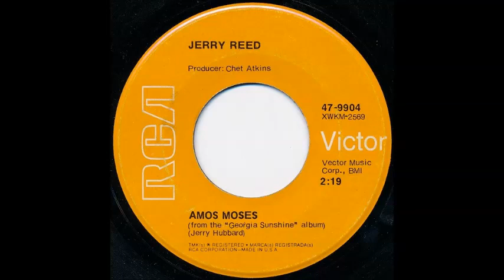Amos Moses - Jerry Reed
From 1970